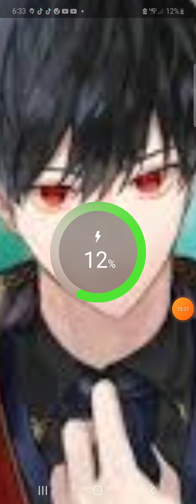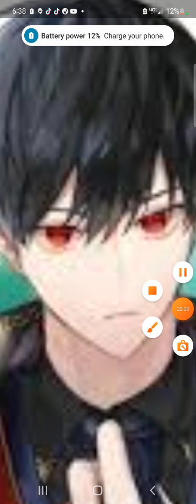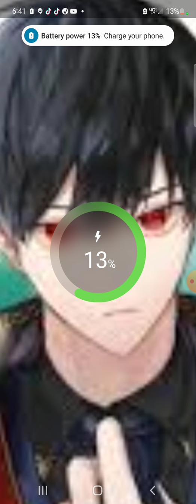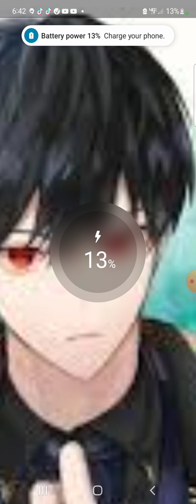remixed story if evil pt 1